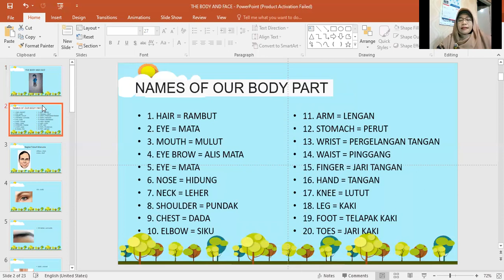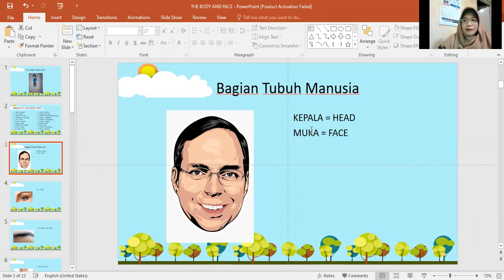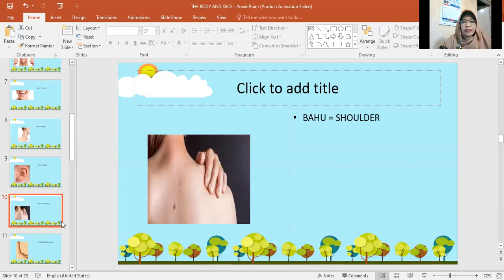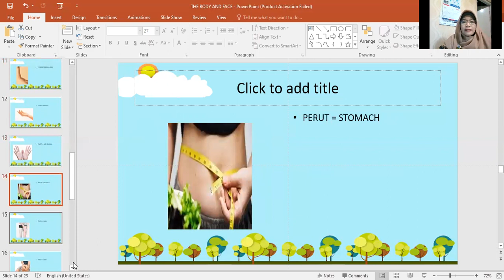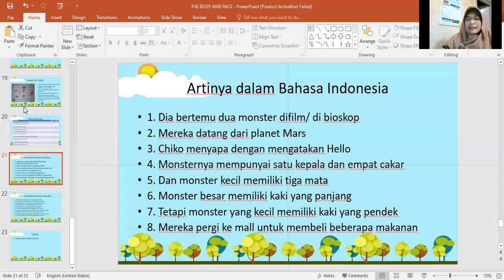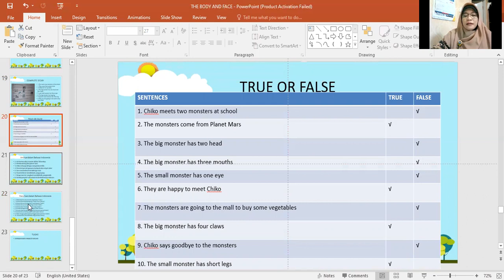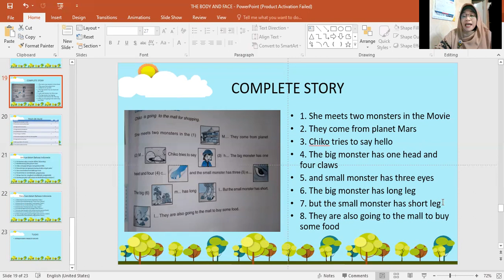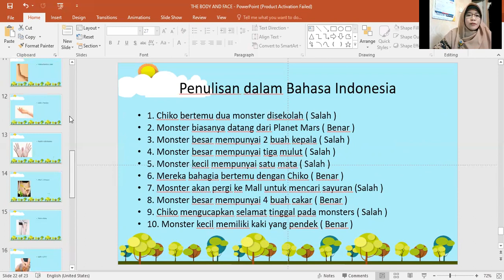THE BODY AND FACE MATERI BHS INGGRIS KLS VI SD